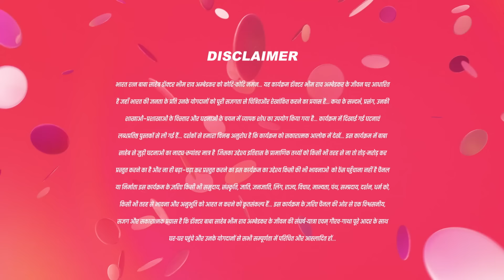Kon बनाएगा आज चाय ?| Ek mahanayak dr B R Ambedkar |Full Ep 837 | Bheemrao Ambedkar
Join Bhim in a heartwarming gesture as he prepares tea for everyone, fostering a sense of unity within the family. Meanwhile, Ramji eagerly inquires about the process for studying abroad, only to be met with disappointment. Witness the emotional turmoil faced by Karuna as she grapples with hurtful accusations from Bala, highlighting the challenges encountered within the family dynamic.

Show Name : Ek Mahanayak - Dr B R Ambedkar
Producer/Star Cast : Atharva,Narayani Mahesh Varne,Jagannath Nivangune
Episode No : 837